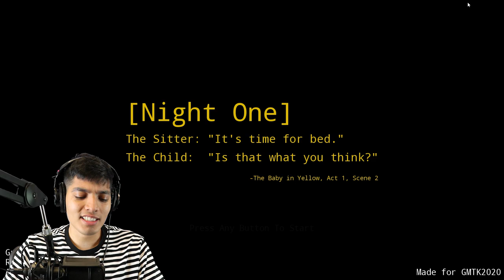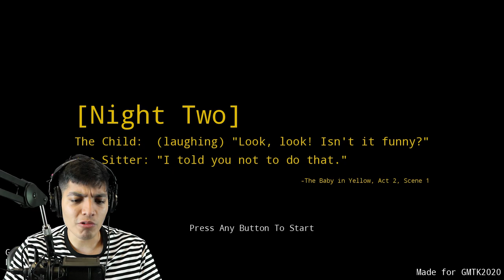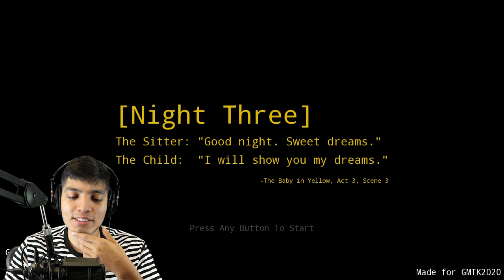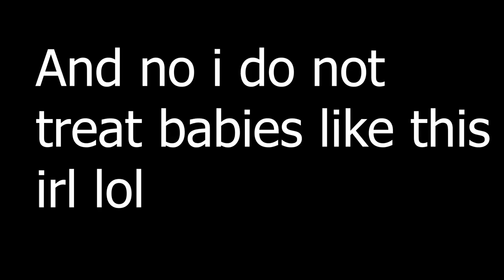THIS BABY IS EVIL! THE BABY IN YELLOW (HORROR GAME)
We are babysitting this baby in yellow but things arent as they seem this baby is EVIL!